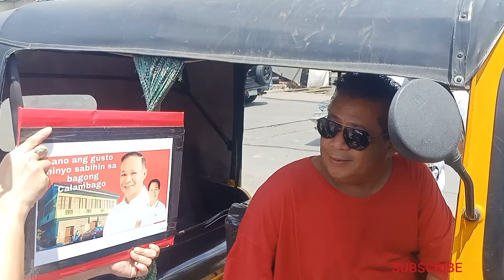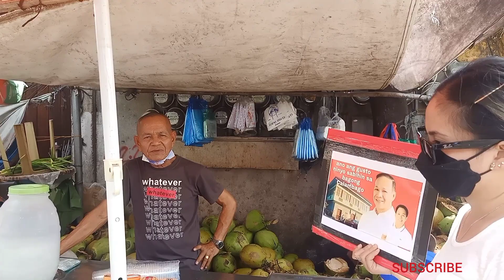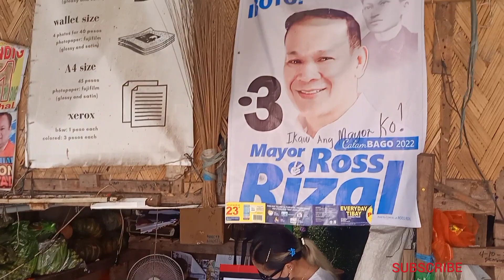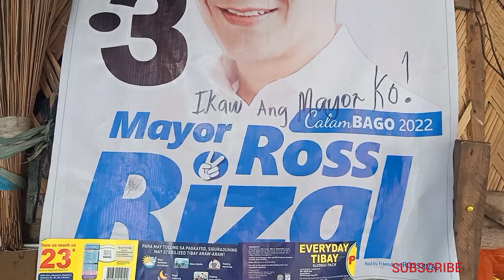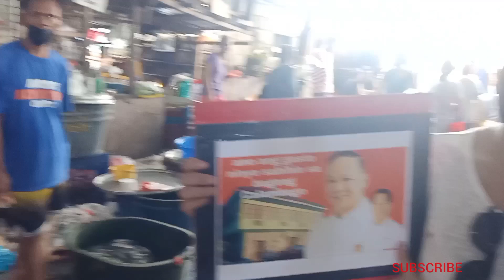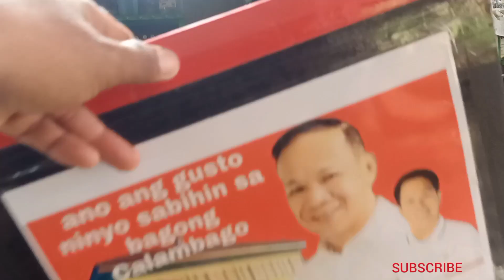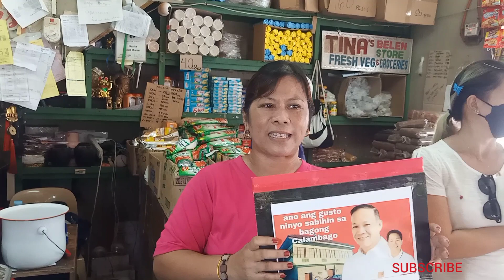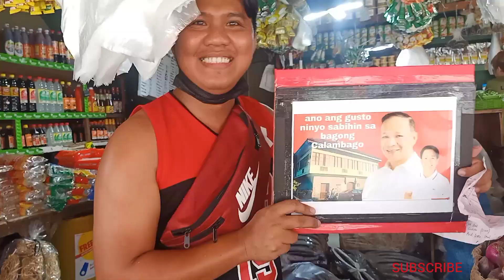Crossing calamba "" ano ang gusto mong sabihin sa bagong Mayor?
calamba Laguna
crossing calamba
poso calamba

Ross Rizal
bahay ni Dr Jose Rizal

kayo ano ang gusto ninyo sabihin sa bagong Mayor nating dto sa Calamba Laguna